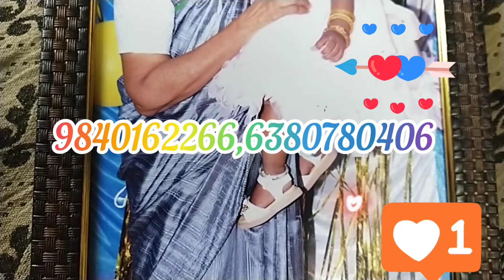Rahamath digital studio present by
All photos gift items available just call order me